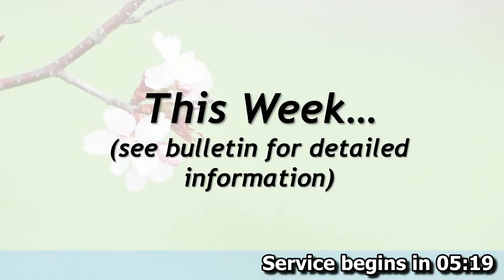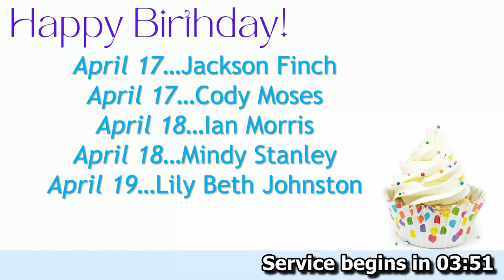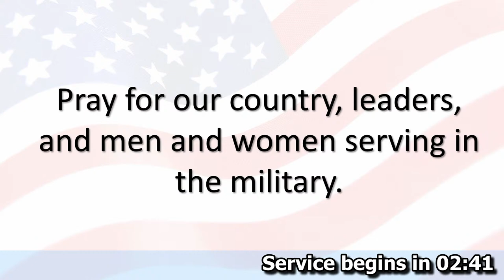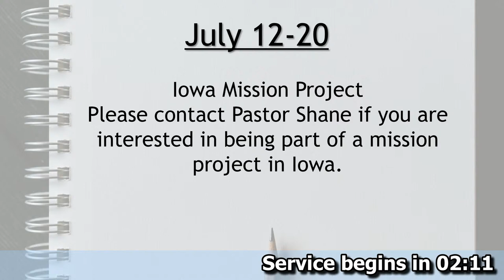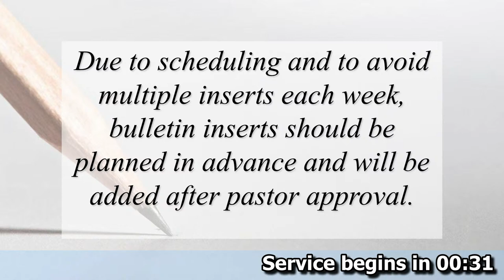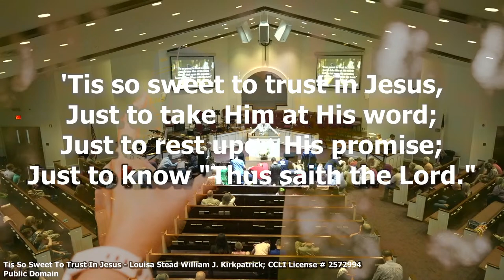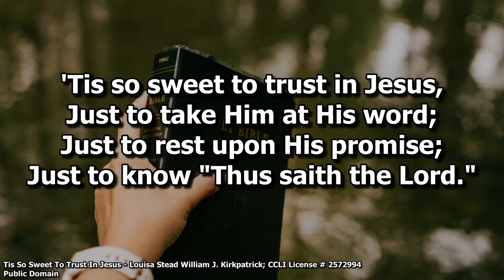Sunday Evening 6:00 Livestream 4/14/24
Sunday Evening  Service,  April 14, 2024.  Message: Dr. Shane Johnston.